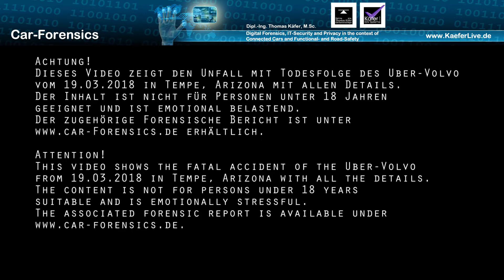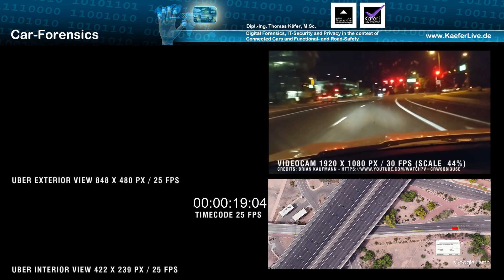Forensic Report Uber Crash (english)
Abstract to the article accident Uber-Volvo

The car forensics specialist Dipl.-Ing. Thomas Kaefer, M.Sc. has requested the original video of the Uber-Volvo accident in Tempe, Arizona (USA) dated 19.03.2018 from the local police. It shows the accident of the Uber-Volvo where a pedestrian was killed. Thomas Kaefer hat evaluated the video and additional sources as part of his research work Car-Forensics.
He comes here in part to completely different statements than the police reports and the media coverage. In fact, he was able to prove that the pedestrian had not suddenly stepped out of a shadow and that the accident was anything but inevitable for man or machine. In fact, the situation at the scene of the accident was not nearly as dark and unclear as the strikingly dark video is supposed to make you believe. The video has been at least once lossy copied and rendered negligent or even deliberately darker.
The vehicle has moved within the allowed speed limit of 45 mph and thus not - as reported incorrectly - committed a speed violation. However, it was at the time of the impact 45 mph and not as claimed 40 mph fast and has accelerated independently immediately after the accident.
The human driver on board whose job was to monitor the fully automated vehicle did not look at the road at least six seconds before the impact and was apparently distracted.
She could have easily avoided the accident by early intervention (braking and / or avoiding). Apparently, however, the sensor systems of the vehicle have failed. The pedestrian must have been identified as an obstacle on collision course at least 4.5 seconds and 80 meters before the accident (stooping distance at this speed max. 54 m).
On about 33 pages DIN A4 and with 34 mostly coloured illustrations as well as an analysis video, the article shows how the author arrived at these findings and conclusions, which deviate from previous reporting.
For further causal research, what has happened within the vehicle system, of course, one must have access to it and the information stored therein. The author had (so far) for obvious reasons not.

The article is a supplement to the previous editions of the research report Car-Forensics and is part of the current fourth edition of April 2018.

The videos accompanying this forensic report in German and English as well as the full report are available